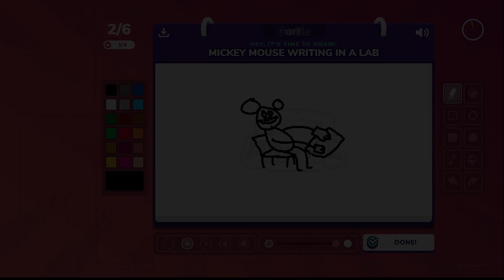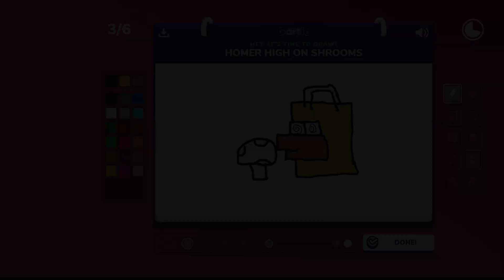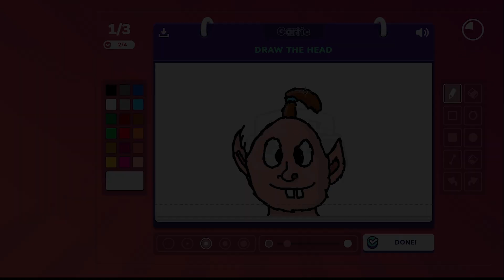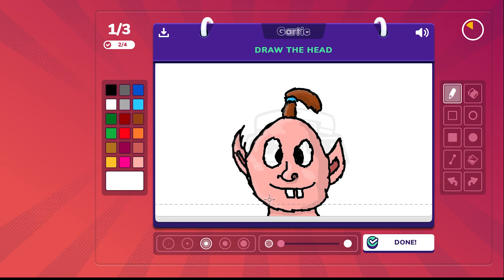Gartic Phone But William makes me have to Blur Everything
🎮Computer Specs:
  ⚙️ GPU: 1070ti Evga
  ⚙️ CPU: Intel i9 9900k
  ⚙️ RAM: Corsair Vengeance RGB 3600MHz
  ⚙️ MB: MSI Z390-A PRO
  🖥 Monitor: Sceptre C328W1920R 32"
  🖱 Mouse: Corsair M65 Pro RGB
  🎧 Headset: Razor Nari Ultimates